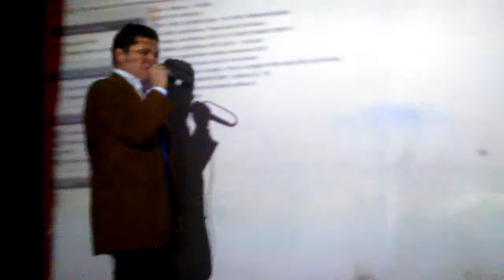Kaniche - Te propongo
Ramiro Bar Rosario